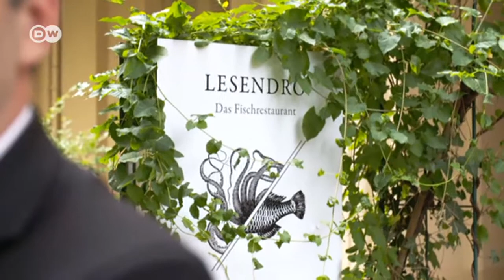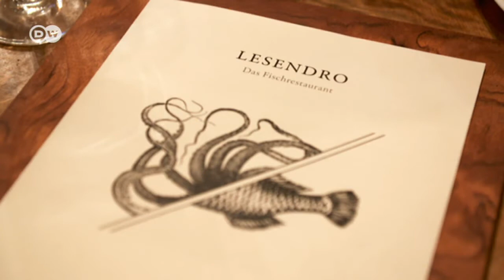Grilled vegetables with Buzara, Montenegro | 50 Kitchens, One City